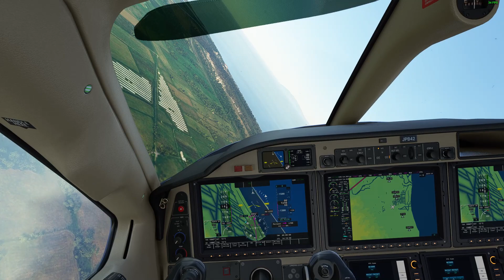Quelques lacs en Corse...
Petit trajet dans les montagnes, on décolle de l'aérodrome de Corte et on suit les Gorges de Restonicca - mais pas jusqu'au bout : on tourne à gauche avant la fin pour arriver au-dessus du Lac de Betaniella.
Ensuite on survole les lacs de Melo, de Capitellu, de Goria et pour finir de Nino dans son écrin vert.
Après ça, on passe par-dessus le Mont Cinto (avec le lac de Calacuccia à ses pieds), et on redescend dans les gorges de l'Asco pour suivre le relief jusqu'à la mer et l'aéroport de Bastia-Poretta.